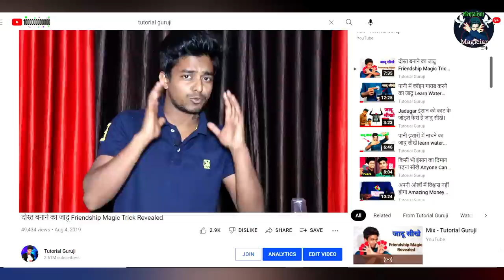जादू से कैसे हो गया गेंद गायब सीखें || Magic With Cup And Ball Reveled || Tutorial Guruji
जादू से कैसे हो गया गेंद गायब सीखें || Magic With Cup And Ball Reveled

✌️  ( Magic Shop ) WhatsApp Number -  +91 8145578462
[ Purchase any magic item for the deal ]

            ID              ( THETUTORIALGURUJI )

Hi everyone I Am Magician Naju
   magic is my hobby,
   magic is my Dream,
   magic is my achievement,

                               I love this Magic ❤️

school life se pahle main magic sikhana chalu kar diya tha.
     but aaj mera umar 25 sal.

Mera shaadi ho chuka hai & ek baccha bhi hai |
main Life mein sabhi sapnon ko pura kiya hai.

aage badhane ke liye na chehra na rang mehnat ki jarurat hai.
mehnat karo Safal Bano.

chahe to Mera vlog channel follow kar sakte hain is channel per, main apna pura updated deta rehta hun.

milte Hain video mein aasan karte hain aapko Mera video bahut pasand aaega.

agar aap magic lover se aapko Mera channel bahut pasand

asha karta hun ki aap ko is channel ka video bahut pasand aaega. is channel par main aap logon Ko magic trics dikhata hun aur aur kuchh magic sikha tabhi hun jo aap bahut aasan se apne ghar mein main banakar dikha sakte hain.

                                           Thanks
                                      Magician Naju

about this channel - is channel mein worlds best magic dikhaya jata hai & sikhaya jata hai, indian best magician magic secrets ke bare mein explain kiya jata hai,bangal  jadu ka raj bataya jata hai,  duniya ko hairan karne wala tricks ka revealed karte hain,